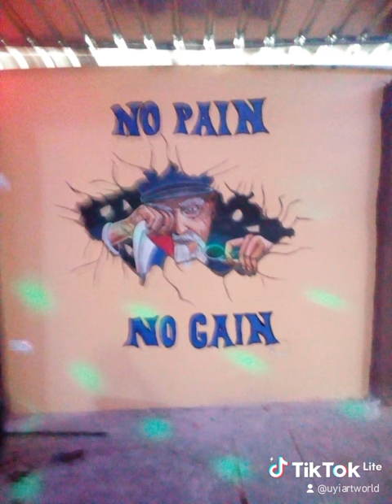crying does not pay for our freedom, but crying ease the pain of the heart